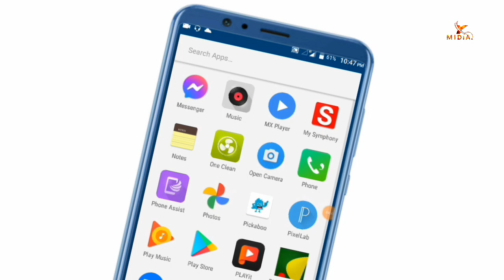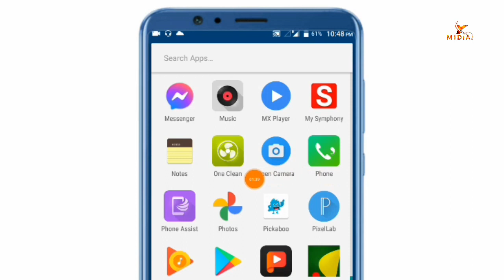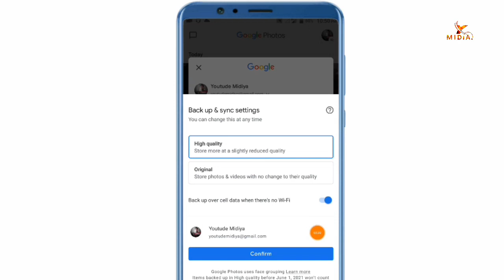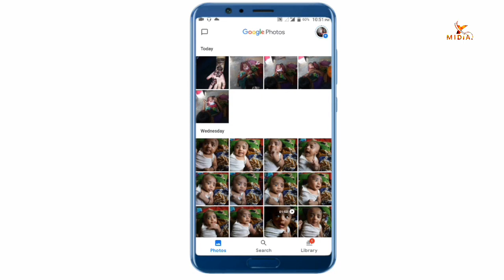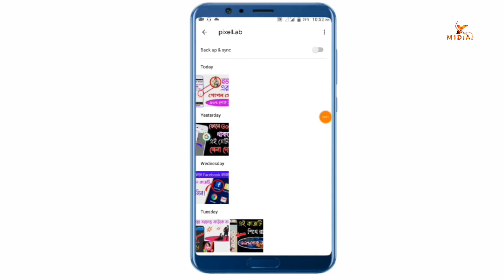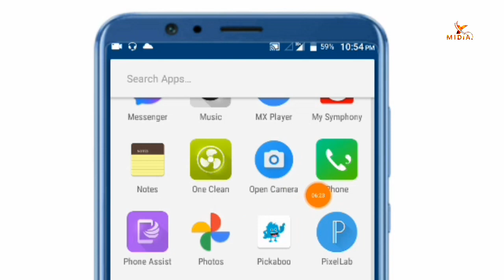ফোনে গুগল ফটো অ্যাপটি হ্যাক করুন । google photo hacks । Android Tech Studio